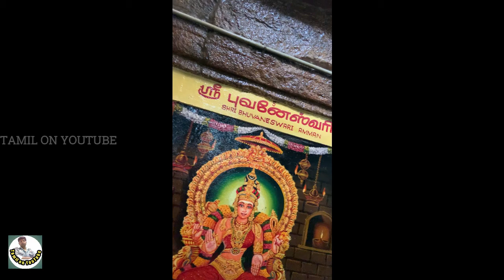Palani Murugan Temple | கார்த்திகை மாத தங்க ரத உலா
Trip to palani after lockdown General dharisanam .Our Second Vlog, Trip to Palani,palani murugan temple.
Tiruchengode tto Palani...
travel guide to palani.

Palani ah சுத்தி பாக்கலாம் வாங்க | palani vlog | palani tour

VIDEO DEDICATION:- This video dedicated to all people especially those who started new business. ABOUT CHANNEL:- My channel publishes videos that focus on Business news, art and culture, general information, temple History, tourist places, , social awareness .my all videos it could be helpful for you, please join me! FOR MY YOU TUBE FRIENDS:- T Point Tamil'S all video very useful to all people. so i needed your support to growth this channel, so when you watch these video please do subscribe and like and share click bell button to receive more video regularly. ALL MY VIDEOS COVERED BELOW TOPICS:- Juice shop business , balloon decoration , government business loan, candle making business , quail farming business, paper bag manufacture , mushroom cultivation business , top 10 business , old iron scrap business , catering business, Profitable business, business ideas in tamil, small business, tamilnadu business, evergreen business , how to start grocery shop business, business opportunity, how to success in small business, 100% profit business, mobile accessories wholesale business, business motivation, masala dealership business, business tips, high profit business, without investment, village business ideas in tamil, tea cup manufacture, biscuit manufacture, siru thozhil, suya thozhil, home business, coconut wholesale business, digital marketing, palm oil business, work from home business, maligai kadai business, maligai kadai vaipathu eppadi, dealership business, franchise business, aloe vera gel business, wholesale business, home based business, egg business , veetil irunthe seyyalam, kuraintha muthaleetil athiga laabam, eppadi ,Audio recording, Prawn farming business, Shrimp farming , Google Business, mobile shop business plan, mobile accessories Business idea, tamil business idea, how to start mobile accessories shop, mobile shop business plan in tamil, mobile sales services business plan, online recharge, mobile shop sales, mobile service, chennai ritchie street, mobile accessories and electronic goods, online ec recharge business tamil, recharge business, mobile accessories manufacturer business idea, how to start mobile showroom, how to earn money via mobile recharge, free recharge tamil, how to make ec recharge, biggest wholesales, retail mobile accessories shoping coimbatore, best used mobile shop in tamilnadu, cheapest second hand mobile shop, cheapest mobile accessories, wholesale market in tamilnadu, small mobile shop interier design, mobile shop tamil, mobile sales training tamil, mobile service shop design, shop decoration idea tamil, mobile shop business malayalam, mobile accessories shop design tamil, madurai mobile accessories, mobile service center business, new shop opening idea in tamil, mobile accessories market, branded mobile accessories, iphone market, new iphone, sales new mobile, sales mobile accessories, sales recharge card, sales sim card, service for mobile, how to start your own mobile shop, small business, how to start mobile business, tamil